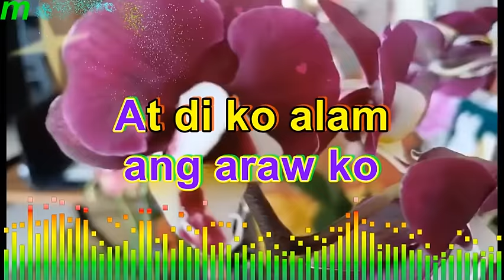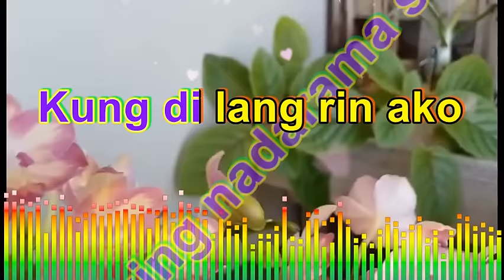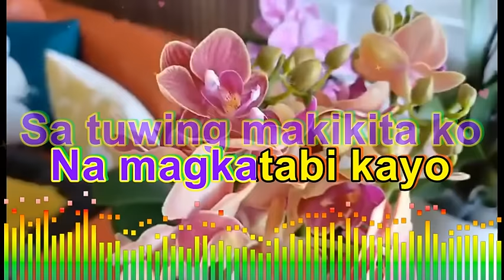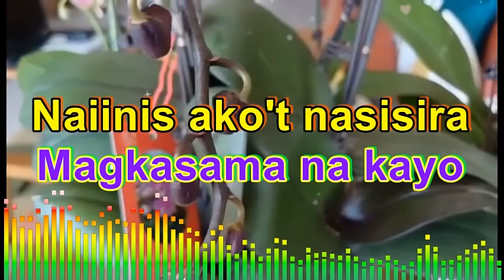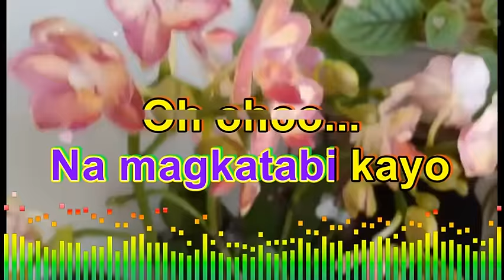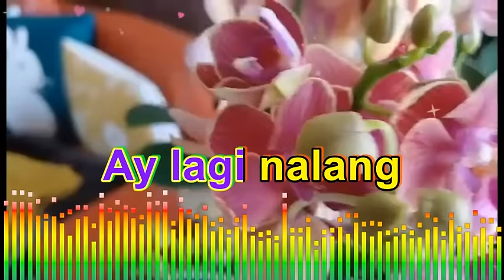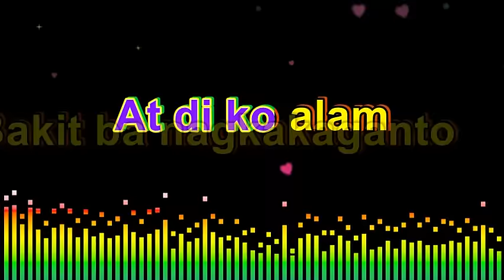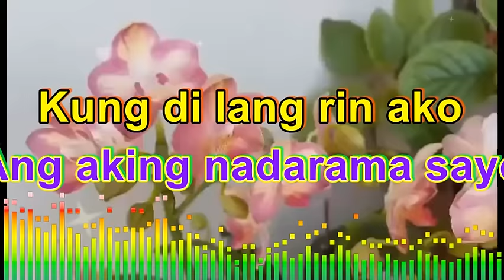Mastering the Lyrics of 'Selos' by Shairaa Moran